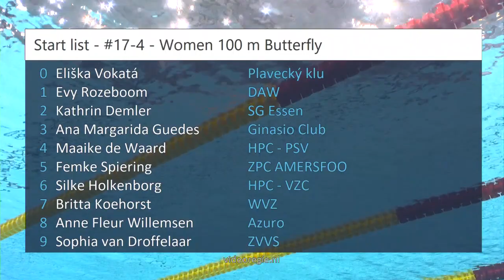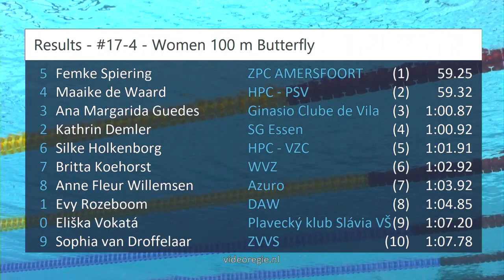#17-4 - Women 100 m Butterfly - EQM 2023 | Zwemmen